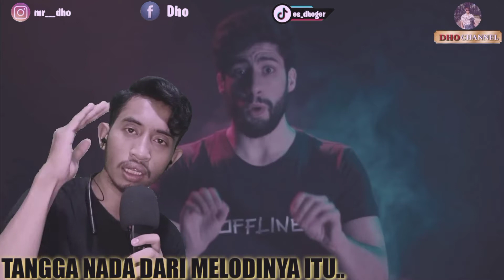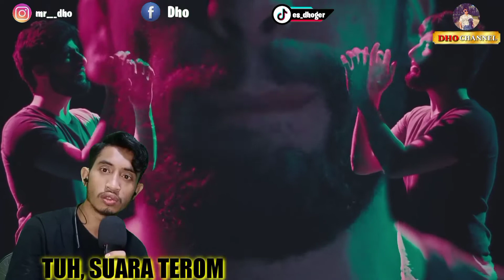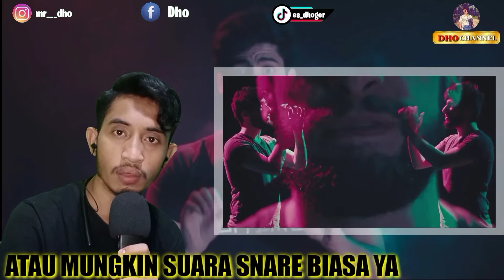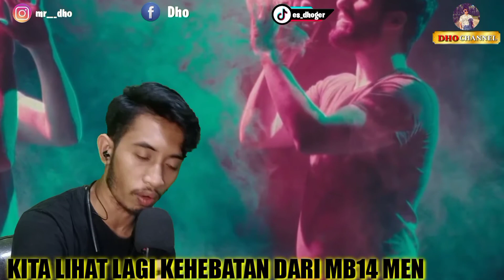MB14 Reaction: Journey To Nowhere ~ Exclusive || Beatbox Reaction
Kali ini kita bakal membahas tentang mb14 reaction journey to nowhere yang dimana adalah persembahan dari Mb14 Beatbox langsung men, dia merupakan Beatboxer Musikalitas dan sekaligus Loopstation Beatbox yaitu Loopstation Mb14 yang pernah berjuang serta berkarir di ajang Beatbox Battle dan juga Loopstation Battle dalam ajang Grand Beatbox Battle 🤘🏻

Gimanakah keseruannya ??
hmm.. jadi penasaran kan ??
yuk lah, langsung di tonton aja video ini men 🤘🏻😁

Enjoy dengan video ini men ❗❗❗❤
ESH 💥